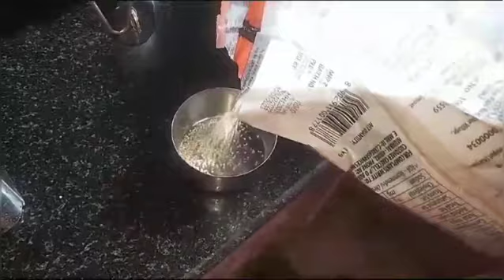।। ডালিয়ার পোলাও নিরামিষ দিনের জন্য সুস্বাদু একটা রেসিপি ।।